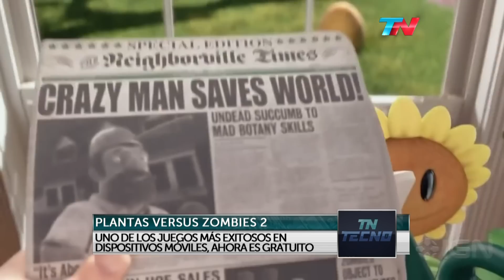TN Tecno 213-2 Especial Videojuegos, parte 2